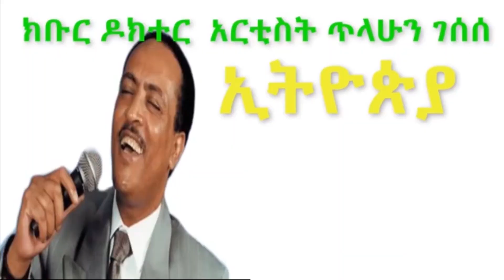ጉድ በቁሙ ሲኦል የገባው ወጣት እና ድንግል ማርያም ያዋለደቻት ሙስሊም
ቪዲዎው ካስተማራችኁ ላይክ ማድረግ እና ቻናሉን ሰብስክራይብ ማድረግ እንዳትረሱ

እስኪ ተአምረኛውን የበርሚል ቅዱስ ጊዮርጊስን ጠበል ቦታው ላይ ሆኜ ላሳያችሁ

ሲኦልን ያየው ወጣት ethiopian orthodox ethiopianorthodoxtewahedochurch quanquayeneshmedia mahtot tube mahtot tube